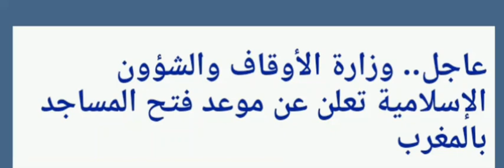رسميا و اخيرا ستفتح المساجد بالمغرب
فتح المساجد بالمغرب
ستفتح المساجد بالمغرب